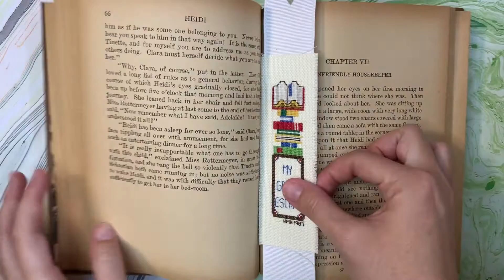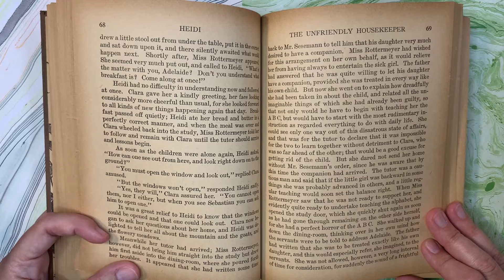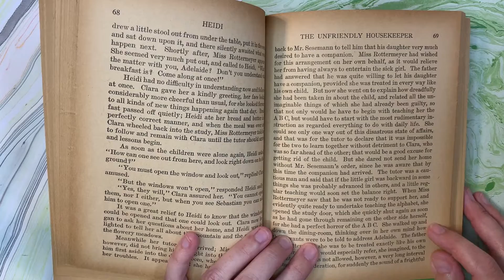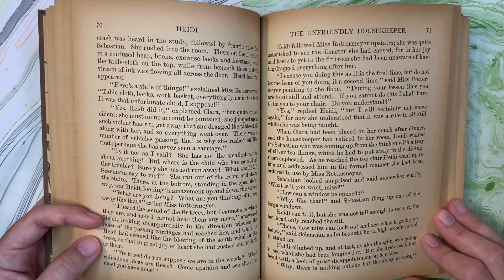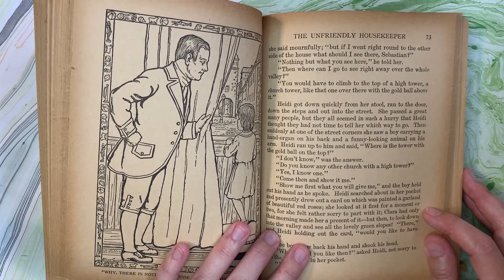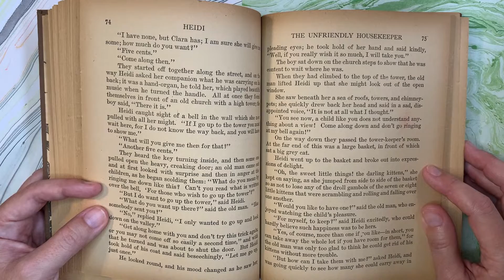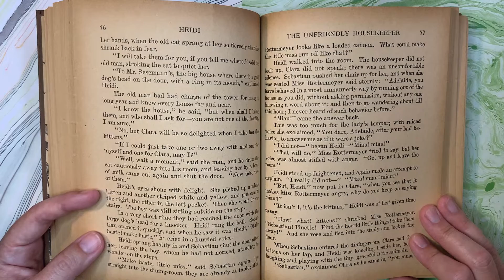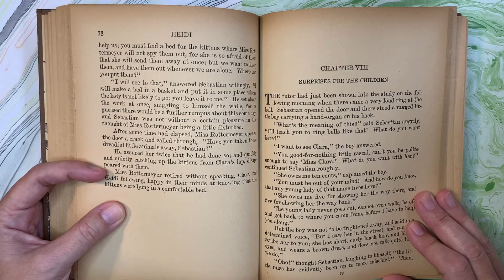Heidi, Chapter 7, By Johanna Spyri, Read Aloud by Samantha Dunn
Heidi
By Johanna Spyri
Chapter 7
Join in this classic adventure of a little Swiss girl, as read aloud by Samantha Dunn